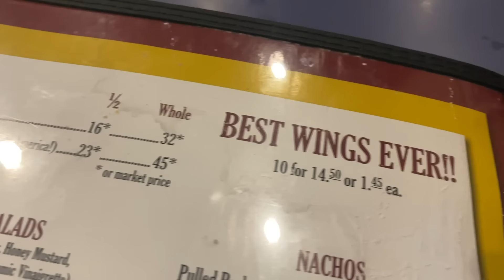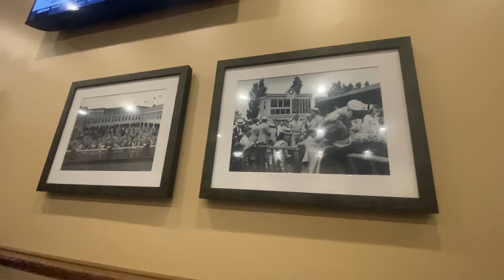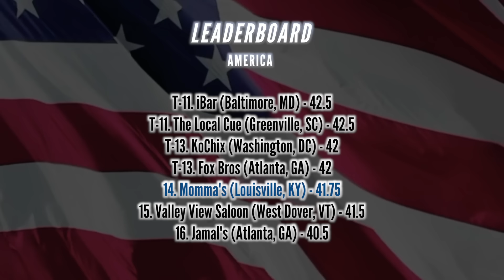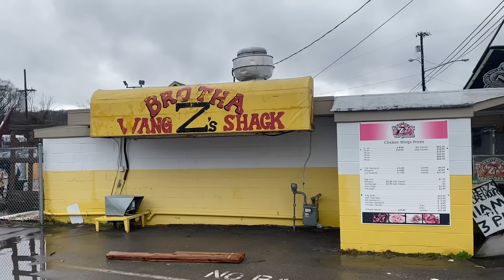I Tried the Best Wings in Every State [KY, TN, MS, AL]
🐓 This is the SOUTHEAST CENTRAL edition of my Quest for the Best Wings in the United States of America (next up: SOUTH CENTRAL). Restaurants featured in this video:
Momma's Mustard, Pickles, & BBQ in Louisville, KY
Brother Z's Wang Shack in Nashville, TN
Ching's Hot Wings in Memphis, TN
Fairley's Wings and More in Hattiesburg, MS
Baumhower's Victory Grille in Tuscaloosa, AL

📺 THE STUDIO REVUE is a weekly YouTube variety show aimed at making life a little bit lighter.

🔗 SOCIAL
Follow The Studio Revue on Instagram:

🎵 MUSIC
The following music is officially licensed through Lickd.co:

Goldmine by Keith Beauvais, Dave James, Michael Craig
License ID: xbWwGj1GWkn

Nashville Stomp by Keith Beauvais, Dave James
License ID: MG5GV0P3z8B

Dark Spire by Darren Leigh Purkiss, Stephen Baysted
License ID: 7YXJmoBan6d

Earth Signals by Igor Dvorkin, Tim Garland
License ID: EJvz60eQvBa

24K Magic by Bruno Mars
License ID: MgPbAWZ7mBD

Bluebirds Soar by Keith Beauvais, Dave James
License ID: XxnaBMoYLkj

Moonshine by Keith Beauvais, Dave James, Michael Craig
License ID: 7EVB2k32VkQ

Fateful News by Luke Richards
License ID: wgWOjOlQRoq

Para Bellum by Igor Dvorkin, Ellie Kidd
License ID: BjVp3waJ9Zd

Jubilant Return by Gerrit Wunder
License ID: ZXQ026JBGVW

If you want to use music from famous artists, try Lickd to get track credits and unlimited stock music

Thanks to the following users of Pexels.com for the generous use of their content:

🎬 CHAPTERS
00:00-03:11 Kentucky
03:11-09:13 Tennessee
09:13-11:26 Mississippi
11:26-15:50 Alabama

🍔 A NOTE ON FOOD:
Many of my videos feature large quantities of fast food for the purpose of entertainment. If you struggle with disordered eating, you can check out the following resources:

National Suicide Prevention Lifeline (US): 988

More suicide prevention resources, including options for the deaf and hard of hearing
(Use the “Find a helpline by country” tool at the top)

Want to know why I say "it's going to be okay" at the end of every episode?